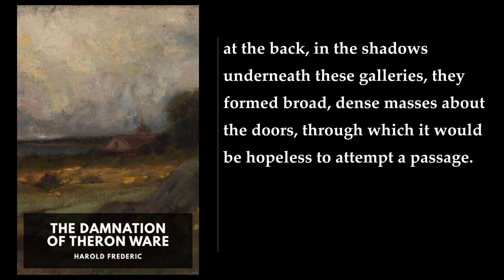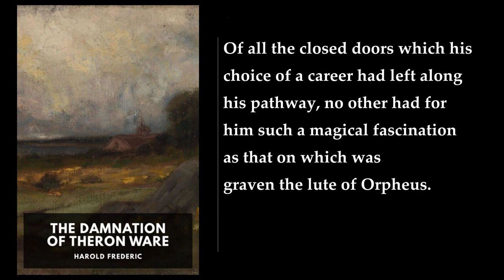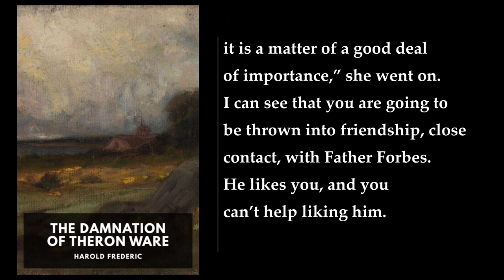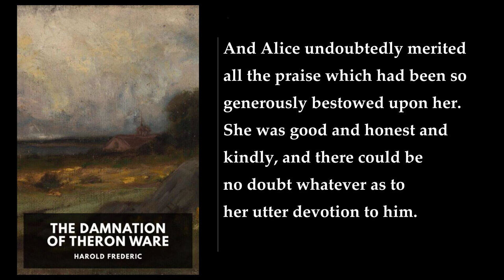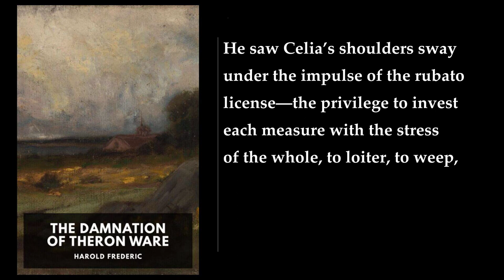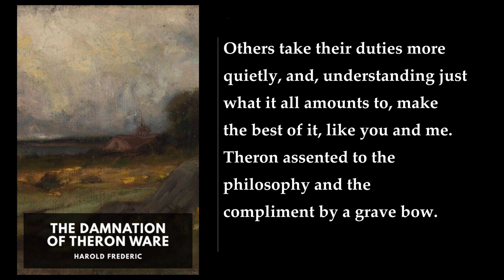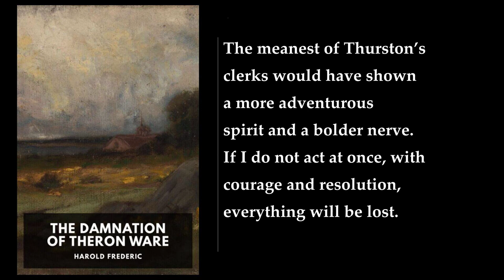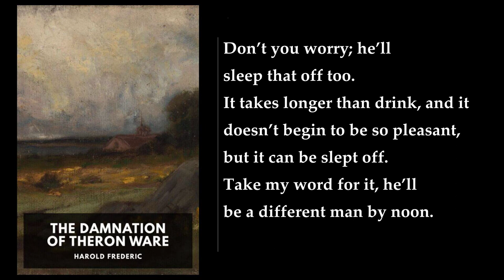The Damnation of Theron Ware (1/2) ⭐ By Harold Frederic. FULL Audiobook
The Damnation of Theron Ware. By Harold Frederic FULL Audiobook
Here's a detailed summary of "The Damnation of Theron Ware" by Harold Frederic:

In this thought-provoking novel, American author Harold Frederic delves into the life of Theron Ware, a young Methodist pastor in nineteenth-century upstate New York. The story unfolds against a backdrop of contemporary political, philosophical, and theological debates facing provincial America at the time.

1. Setting and Characters:
   - Theron Ware serves as a minister in the fictional town of Octavius, modeled after Utica, New York. He is ambitious but limited in abilities, often self-deluding.
   - His wife, Alice, shares the burden of maintaining the congregation while dealing with financial constraints.
   - The novel introduces several other key figures, including Father Forbes, a Catholic priest; Dr. Ledsmar, an elderly nonreligious man; and Celia Madden, the organist at Forbes's church.

2. Theron's Exploration:
   - Theron's encounter with Father Forbes sparks curiosity about the animosity between Catholics and Protestants.
   - He begins spending time with Forbes, borrowing books and engaging in discussions.
   - Dr. Ledsmar's unconventional ideas both repel and fascinate Theron, challenging his worldview.

3. Music and Art:
   - Theron hears Celia Madden playing beautiful music on the organ at a Catholic Church.
   - Despite Alice's dislike of Catholics, Theron is drawn to the art and music associated with the church.
   - He secretly enjoys the piano music played by neighbors, revealing a hidden appreciation for art.

4. Intellectual Awakening:
   - Theron reads books borrowed from Dr. Ledsmar, finding them intellectually stimulating.
   - These readings lead him to question traditional norms and assumptions.
   - His encounters with different perspectives—Catholicism, secularism, and art—ignite a transformation within him.

5. Damnation or Illumination?:
   - The novel's title reflects the central dilemma: Is Theron damned or illuminated?
   - As Theron grapples with conflicting ideas, his faith wavers.
   - Frederic leaves the extent of Theron's damnation or illumination open to interpretation.

6. Themes and Realism:
   - Frederic employs literary realism to explore complex themes:
     - Religion vs. Science: Theron's exposure to different beliefs challenges his faith.
     - Women's Rights: Contemporary debates on women's roles and rights play a significant role.
     - Tradition vs. Reform: Theron confronts societal norms and questions their validity.

7. Legacy and Reception:
   - "The Damnation of Theron Ware" was the fifth best-selling book in the United States in 1896.
   - Frederic's portrayal of Theron's internal struggle resonates with readers even today.

In summary, this novel offers a rich tapestry of ideas, characters, and conflicts, inviting readers to contemplate the complexities of faith, intellectual growth, and the human condition  ..
More: Theron Ware, Methodist pastor, Adirondack Mountains
Utica, New York, religious life, intellectual culture
artistic culture, realistic style, Biblical scholarship
Darwin, Irish Catholic girl, women's role
musician-aesthete, church fundraiser, oratorical skills

00:00:00 Part I. I
00:20:32 II
00:46:33 III
01:10:59 IV
01:29:47 V
01:48:42 VI
02:10:34 VII
02:32:25 VIII
02:52:12 IX
03:16:26 X
03:40:04 Part II. XI
04:00:18 XII
04:18:34 XIII
04:41:58 XIV
05:06:22 XV
05:28:17 XVI
05:51:12 XVII
06:15:22 Part III. XVIII
06:34:59 XIX
07:02:34 XX
07:23:34 XXI
07:51:58 XXII
08:14:12 XXIII
08:37:29 XXIV
09:05:44 Part IV. XXV
09:33:43 XXVI
09:52:19 XXVII
10:04:58 XXVIII
10:30:59 XXIX
10:54:43 XXX
11:22:57 XXXI